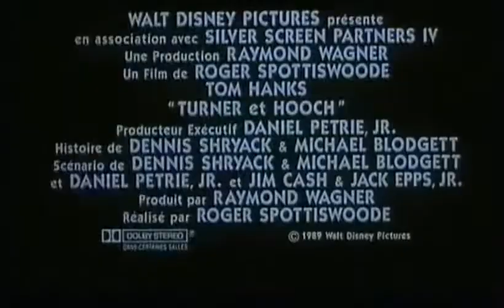Turner & Hooch (Bande annonce Vf)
Le policier Scott Turner est un maniaque de l'ordre. Sa vie professionnelle et privée est réglée comme du papier a musique. Or, un jour il apprend qu'Amos Reed, vieil ermite de ses amis, vient d'être abattu par une bande de trafiquants de drogue. Turner décide de le venger et en attendant adopte Hooch, le chien d'Amos.

Réalisation : Roger Spottiswoode
Scénario : Dennis Shryack, Michael Blodgett

1 Récompense et 1 nomination